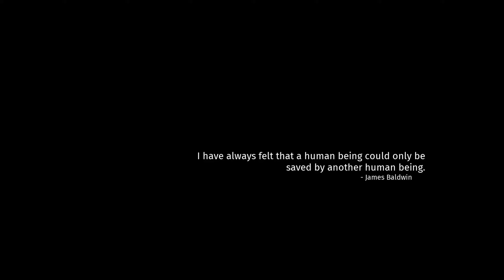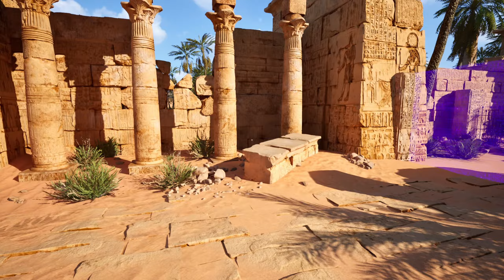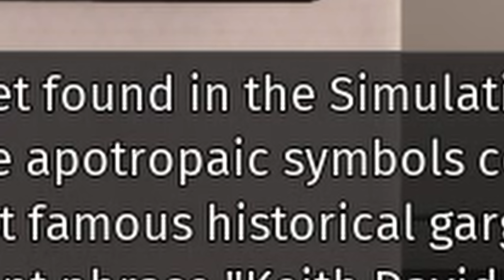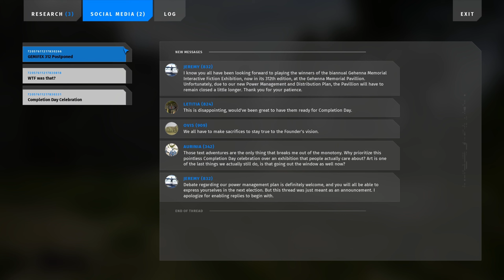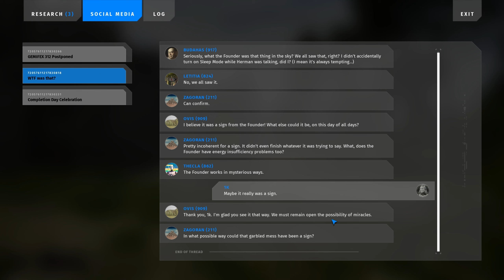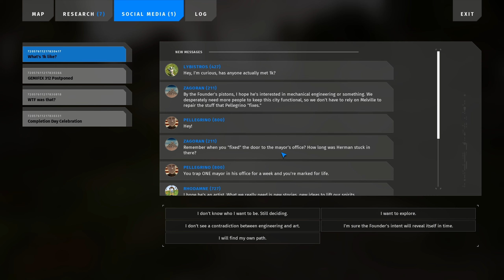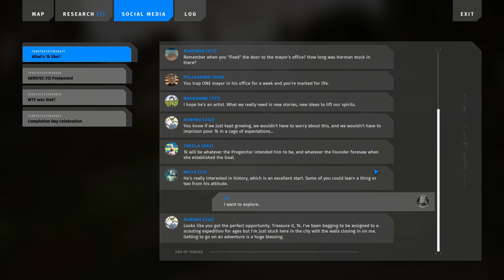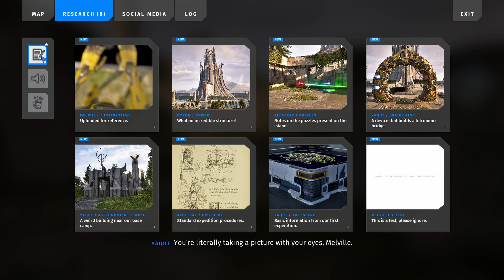Wish i played this sooner. Gorgeous environments, Deep thought and fun puzzles. [Talos principle 2]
Gorgeous game. I super regret i didn't get this at launch. I had SO much fun.
If you're new round here.
My best content is my "Voices of the void" playthrough.